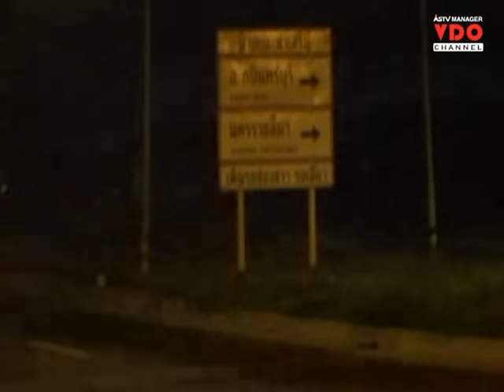กระแสปั่นจักรยานร้อนแรงรวบหนุ่มวัย 19 ขโมย จย.หรูนายจ้างกลางดึก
28/10/2015 กระแสปั่นจักรยานร้อนแรงรวบหนุ่มวัย 19 ขโมย จย.หรูนายจ้างกลางดึก